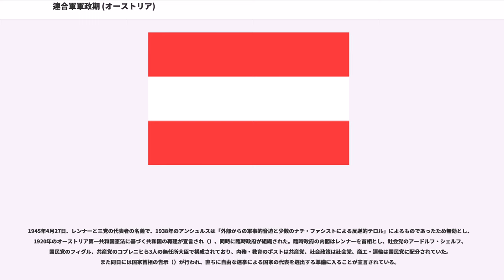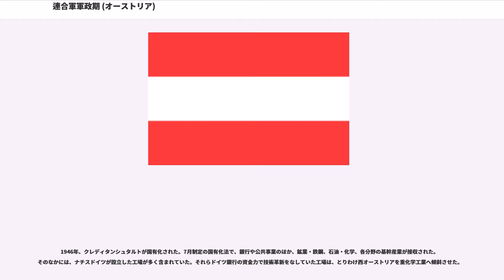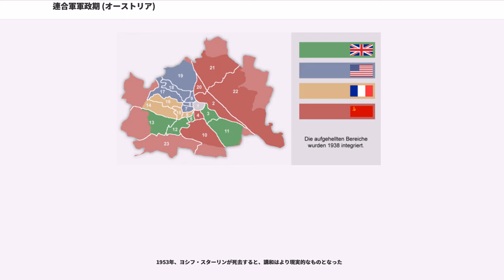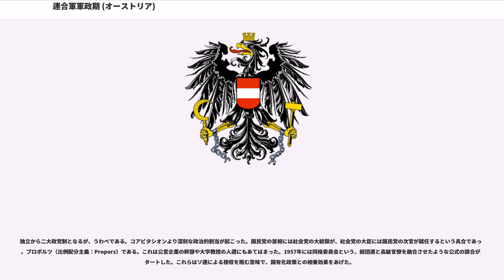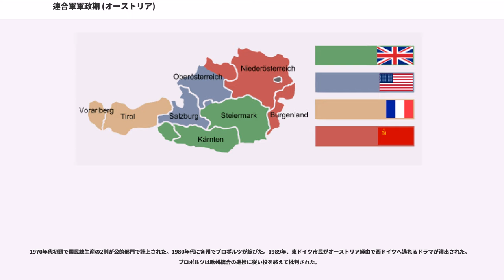連合軍軍政期 (オーストリア)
アメリカ合衆国・オーストリア関係

オーストリアの連合軍軍政期（れんごうぐんぐんせいき）は、オーストリアの歴史において、第二次世界大戦でソビエト赤軍のオーストリア占領が始まった1945年4月13日から、オーストリア国家条約締結の一環で第二共和国（現在のオーストリア共和国）政府が永世中立を宣言した1955年10月26日までの間、連合国4か国軍による占領統治が行われていた時代である。

同時期に連合国の占領下にあったドイツと異なり、オーストリアは連合国軍の分割占領を受けつつも、連合国から政府承認を受けた臨時政府が存在していた。その為、冷戦が激化する中で中央政府を構築する過程が不要となり、主権回復時に分断国家となる事態は避けることができた。

1938年3月13日、オーストリア（第一共和国）はナチス・ドイツに併合（アンシュルス）され、ドイツ国の一部になった。第二次世界大戦勃発後の1943年11月1日、連合国はモスクワ宣言でオーストリア併合の無効を宣言し、終戦後にオーストリアを元の状態に復帰させることを決定した。

1945年4月のウィーン攻勢によってウィーンがソ連赤軍に占領されたのを受け、カール・レンナーは1945年4月13日に臨時政府を形成し、オーストリアのドイツからの離脱を宣言した。しかし、この時点ではドイツ銀行がドナウ下流域に築いた利権を守る為のドナウ連邦構想もまだ主張されていた。終戦後、レンナー臨時政府は連合国に政府承認されたが、同時にオーストリアの国土は連合国の列強4ヶ国によって分割占領された。12月からレオポルト・フィグル政権となったが、実権はレンナーがもっていた。ソ連占領地区により取り囲まれていた首都ウィーンは、その重要性から4ヶ国の分割統治とされた。1946年9月、イタリアと南チロルをめぐる協定を結んだ。翌年1月、オーストリアは連合国と講和に向けて交渉をはじめた。1946年7月に国有化法が制定された。銀行・大企業・炭坑の国有化が推進された。水道・電気・鉄道は戦前から公営だった。一方、人口の7％を占める国内右派が反ナチ法で参政権を剥奪されていた。1949年の総選挙までに規制が解かれ、彼らの参政権は回復した。

1955年、オーストリア国家条約の締結・発効によってオーストリアは主権を回復し、連合国軍は10月25日までにオーストリアから撤退した。翌10月26日にオーストリア政府は永世中立国を宣言し、1965年以降は同日がオーストリアの建国記念日になっている。

連合国は当初戦後オーストリアの構想として、ドナウ連邦もしくは南ドイツ連合を設立し、オーストリアをその一部とする計画も立てていた。しかしこの計画はアメリカやソビエト連邦の反対で実行されず、1943年11月1日のモスクワ宣言で連合国によりアンシュルスの無効が宣言され、オーストリアを元の状態に復帰させることが決定した。この宣言においてはオーストリアは「ヒトラーの侵略政策の犠牲となった最初の自由国」であるとされる一方で、ヒトラー陣営において戦争に協力したということも付言されており、最終な責任追及に関してはオーストリア自身がどの程度解放に関与したかの考慮が不可欠であるとされた。

戦争の終結が近づく1944年末になると、オーストリアでは抵抗運動を行っていたものから政党を設立する動きが生まれた。1945年3月には赤軍が国境を越え、4月1日にはウィーンに到達、4月10日には中心部に到達した（ウィーン攻勢）。同日、赤軍司令官フョードル・トルブーヒンが市庁舎においてナチス時代の措置の無効と、独立オーストリアの再建が連合国の目標であると宣言した。4月14日にはオーストリア社会党、4月17日にはオーストリア国民党が成立した。4月21日には元首相カール・レンナーがウィーン入りし、社会党・人民党・オーストリア共産党の三党で臨時政府設立のための協議をおこなわせた。ウィーンは占領された。その2週間後、西側連合軍はオーストリアに到着した。

1945年4月27日、レンナーと三党の代表者の名義で、1938年のアンシュルスは「外部からの軍事的脅迫と少数のナチ・ファシストによる反逆的テロル」によるものであったため無効とし、1920年のオーストリア第一共和国憲法に基づく共和国の再建が宣言され（）、同時に臨時政府が組織された。臨時政府の内...